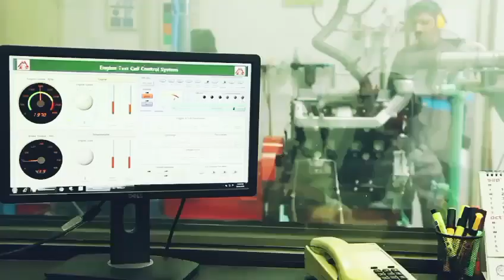Pakistanpunjabtractor new newsong masseyferguson mf385 millattractors mf385 mf260 newmodel